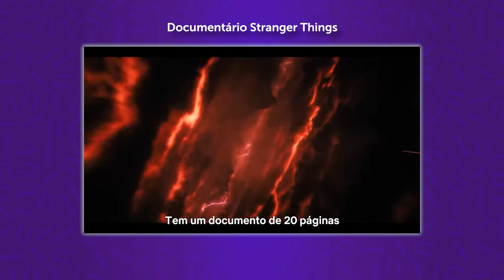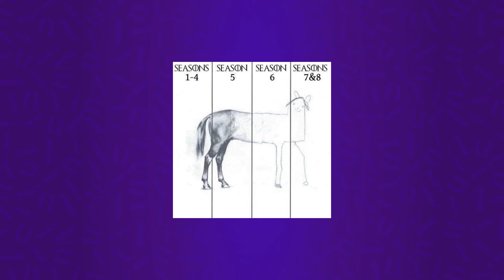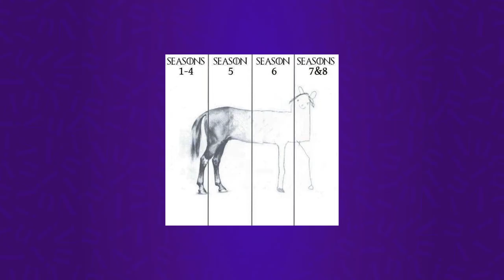STRANGER THINGS 4: 10 Curiosidades sobre a nova temporada!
VIU!
Stranger Things guarda diversas curiosidades de seus bastidores e eu trouxe algumas delas aqui pra vocês hoje! Aproveita pra comentar qual das curiosidades você mais gostou!

00:00 próximo vídeo no canal
00:41 Curiosidade 1
02:48 Curiosidade 2
03:28 Curiosidade 3
04:38 Curiosidade 4
06:07 Curiosidade 5
07:19 Curiosidade 6
08:47 Curiosidade 7
10:35 Curiosidade 8
13:08 Curiosidade 9
14:40 Curiosidade 10